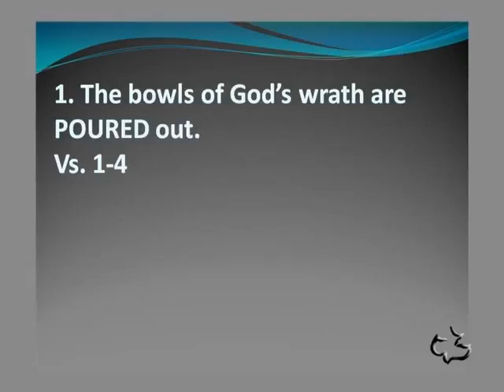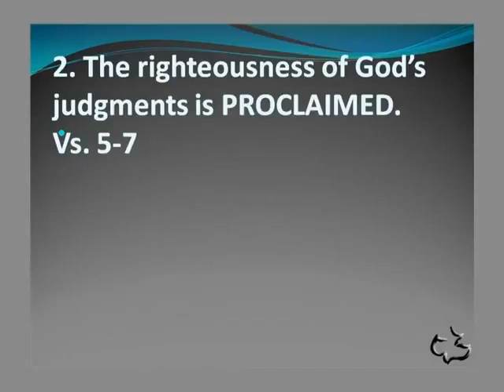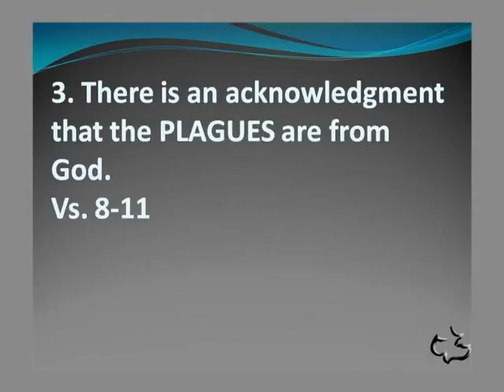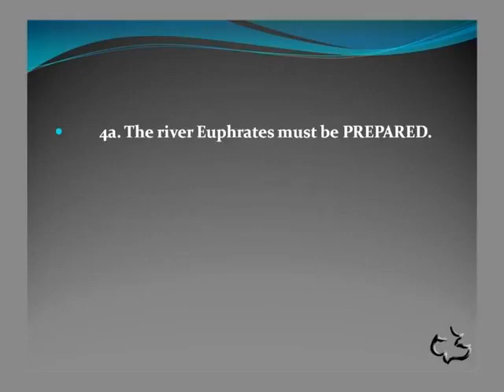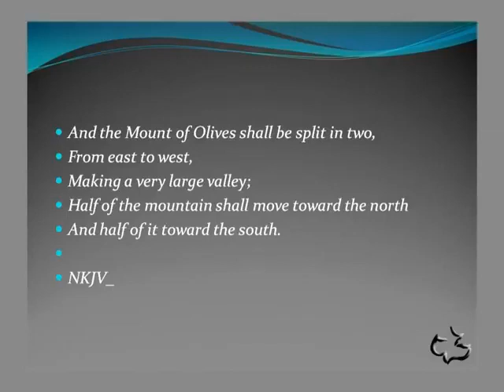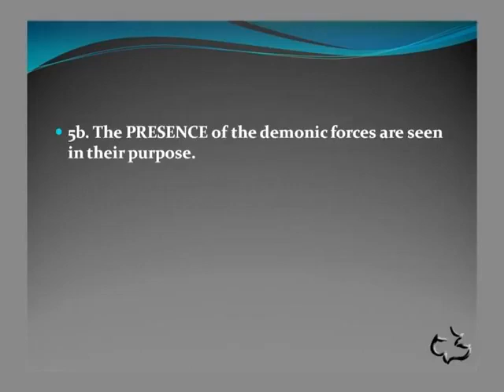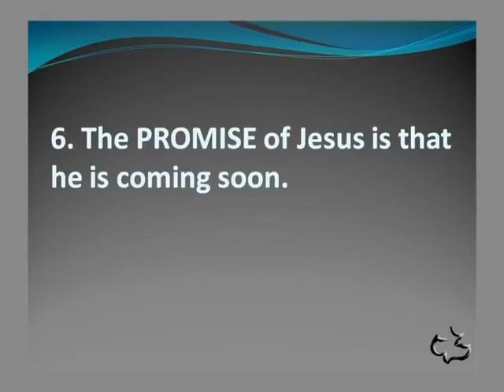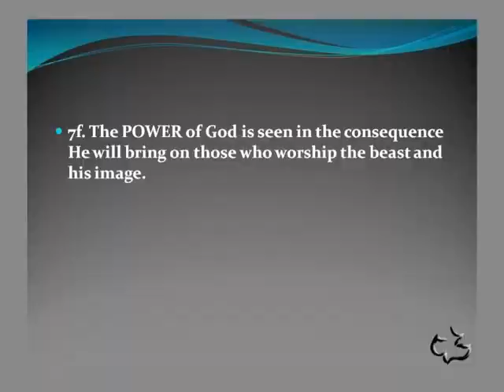24 REVELATION 16 1 21 Gathering at Armageddon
24   REVELATION 16 1 21   Gathering at Armageddon